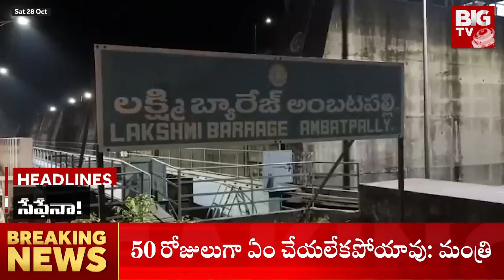9PM Headlines | News Highlights | Breaking News | Today News | BIG TV Telugu News Channel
9PM Headlines | News Highlights | Breaking News | Today News | BIG TV Telugu News Channel